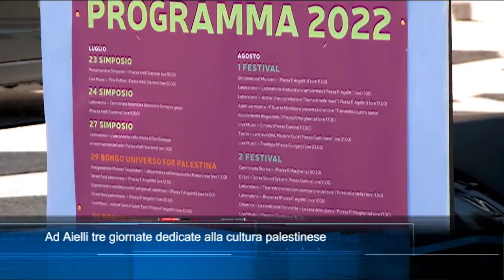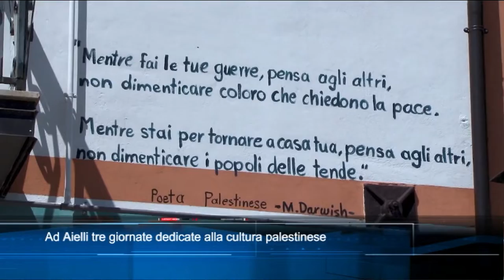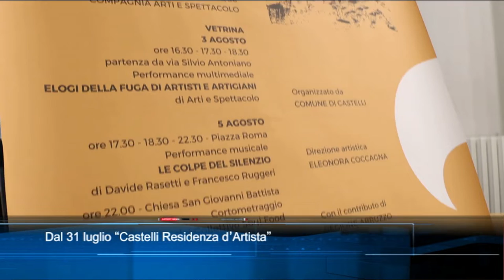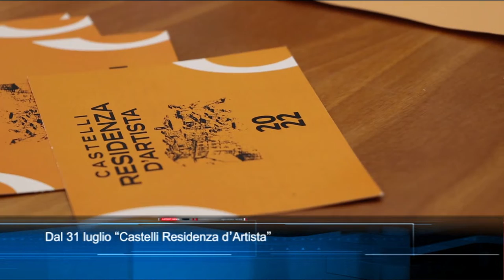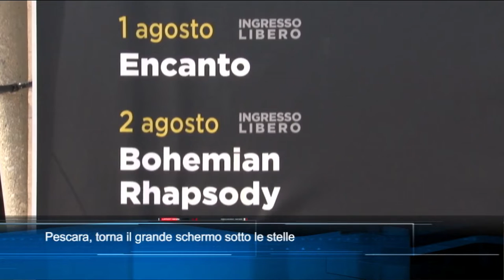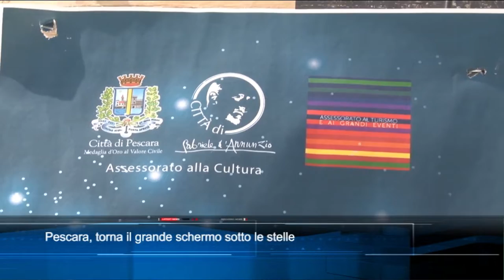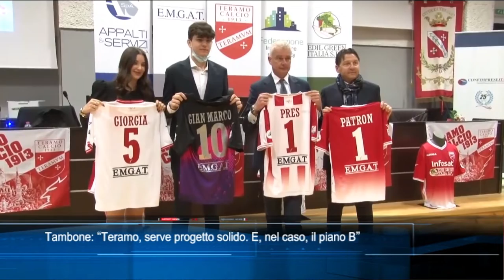TgSei edizione delle 14 di sabato 30 luglio 2022